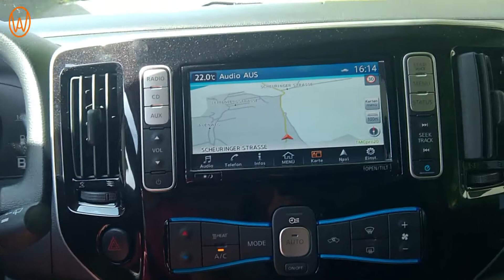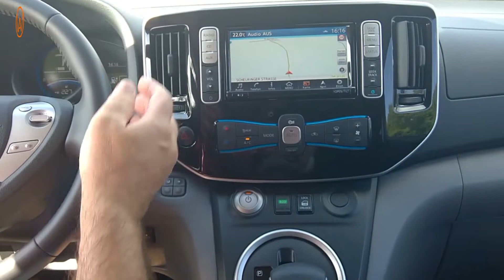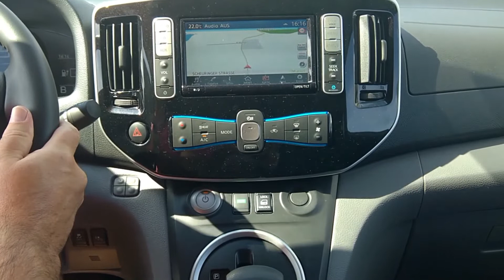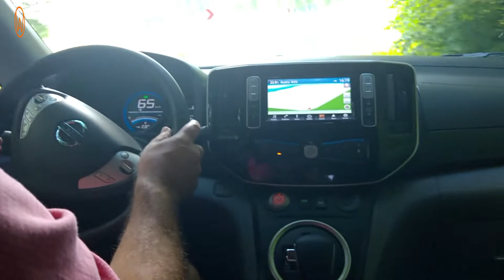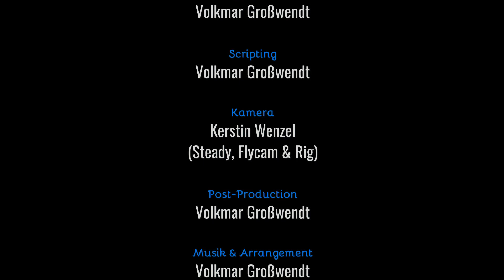Nissan E-NV200 Evalia Testbericht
NISSAN liefert mit dem E-NV200 einen großräumigen Multifunktions-Familienwagen mit bis zu 7 Sitzen und üppigen Stauraumangebot. Als vollelektrischer Fronttriebler steht einem 80 kW starkem Elektromotor auf der Frontachse ein 40 kWh starker Akku zur Verfügung. Mit 254 Nm Drehmoment und Automatikgetriebe erreicht der E-NV200 eine Höchstgeschwindigkeit von ca. 123 km/h, die wir im Test aber deutlich toppen konnten.

Die Reichweite liegt nach Herstellerangaben bei 271 km im Mischbetrieb und sogar 301 km im reinen Stadtfahrbetrieb. Diese Angaben konnten wir nicht erreichen und waren sogar deutlich unter der versprochenen KM-Leistung. Laden kann man den E-NV200 über einen 50 kW-CHAdeMo-Anschluss, einem Typ1-Stecker-Ladekabel oder dem EVSE-Netzteil für die Haushaltssteckdose.

Nutzt zur gezielten Themeninformation in unserem Testbericht einfach die folgende Kapitelsteuerung und springt mit einem Klick auf den Zeitcode direkt zum gewünschten Kapitel. Bedankt dabei, dass viele wichtige Informationen durch die gezielte Themenwahl unentdeckt bleiben können.

00:00  Der Nissan E-NV200 im Test
01:44  Außen und "rundherum"
03:17  Innenraum & Sitzreihen
04:36  Die Testfahrt mit dem E-NV200
10:34  Unser Fazit!
13:12  Ausblick

Habt Ihr Fragen zum Update, zu den Produkten oder dem Workshop? Schreibt Sie uns einfach in einen Kommentar. Hat euch der Workshop gefallen? Auch hier freuen wir uns über einen Kommentar, einen Like und eine Weiterempfehlung.